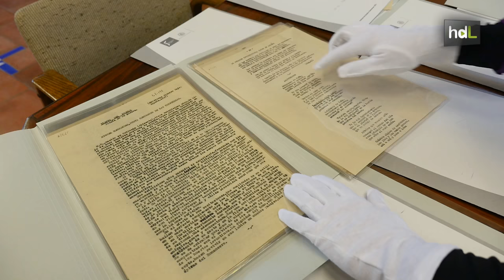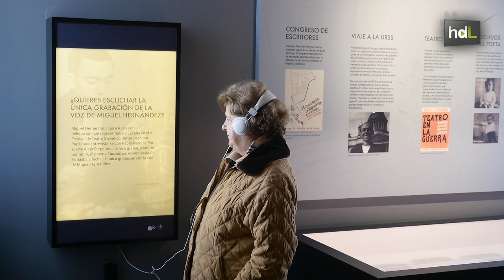HDL Innovación tecnológica para mantener vivo el legado de Miguel Hernández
En 2017 se cumplen 75 años de la muerte del poeta Miguel Hernández. Su legado literario y personal se encuentra en Jaén. Las nuevas tecnologías se han convertido en instrumento para mostrarlo al gran público en el Museo Miguel Hernández de Quesada, municipio natal de la mujer del poeta, Josefina Manresa. Además, el Instituto de Estudios Giennenses ha digitalizado este legado y ha puesto a disposición de todo el mundo, en una plataforma de internet, los más de 5.000 registros que lo componen entre documentos, libros, fotografías, cartas y otros objetos.